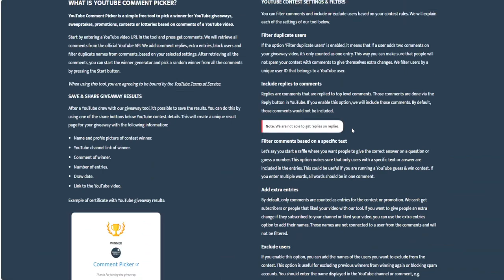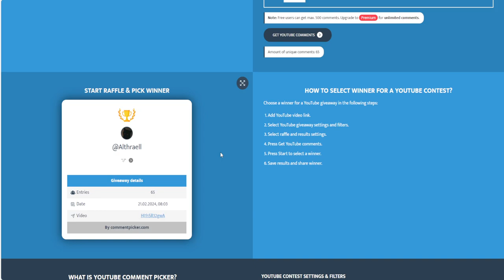LOSOWANIE KOPII LAST EPOCH - GIVEAWAY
Last Epoch to gra akcji typu hack and slash z wczesnym dostępem, opracowana przez Eleventh Hour Games. W kwietniu 2018 r. w ramach akcji Last Epoch na Kickstarterze ukazało się bezpłatne demo, w które można grać. W kwietniu 2019 roku wersja beta gry została udostępniona w ramach wczesnego dostępu Steam.